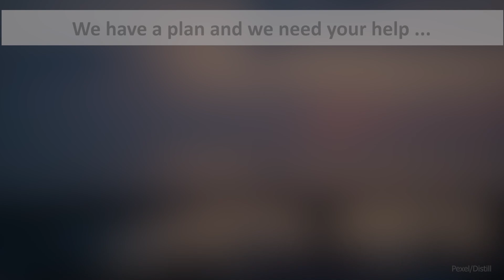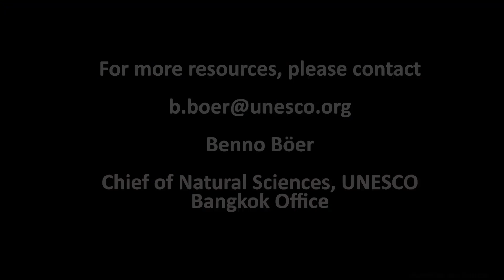The Plastic Initiative: Inspiration for Youth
At UNESCO, we take this issue very seriously. With its World Network of Biosphere Reserves, as well as its capacities in the Natural Sciences, Education and Youth Mobilization, UNESCO is capable of playing a substantial role in addressing the problem. The Organization has a clear mandate in particular in the Natural Sciences, as well as in Education, with a view to the Decade of Education for Sustainable Development.

We therefore propose a comprehensive regional approach throughout Asia-Pacific, minimizing plastic pollution via the mobilization of youth in UNESCO Biosphere Reserves. These are ideal places to systematically test existing and innovative ideas to clean up ecosystems and to keep them clean, with the involvement of Government authorities, the private sector and young people. The UNESCO Office in Bangkok, in partnership with UNESCO Offices in Beijing, Islamabad, Jakarta, New Delhi, and Headquarters in Paris has developed a plan to this effect (please see our enclosed poster and concept note).

There is no ‘easy fix’ to improve the situation, otherwise the issue would have been solved already. School clean-up campaigns are not enough. We need to engage young people, raise awareness, enhance environmental education and take action. We need to involve Governments to adjust policies and practices, and the private sector to support professional action to clean up the mess. Within 152 UNESCO Biosphere Reserves, we will test best waste-management practices and behavioural change, and then implement and replicate the most effective strategies in local communities.

For further detailed information, please contact our focal point, Dr Benno Böer, Programme Specialist in Natural Sciences at UNESCO Bangkok, who can be reached at .